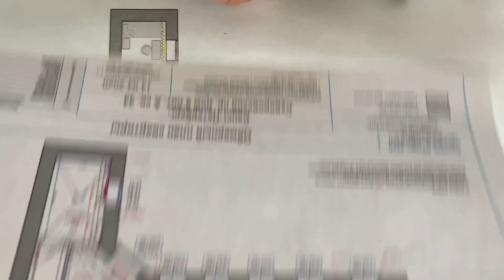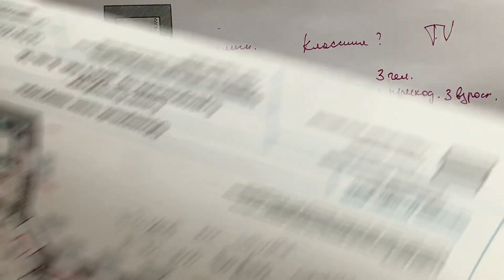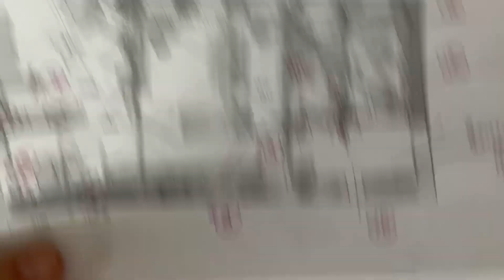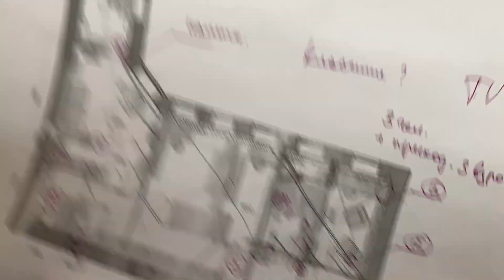Обсуждаем планировочные решения. Выпуск 2.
Продолжаем серию программ с участием   Ольги Кондратовой , посвящённых разбору планировок квартир.